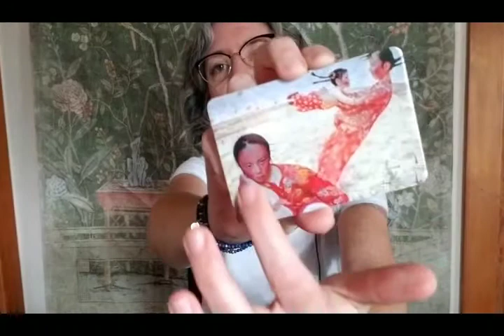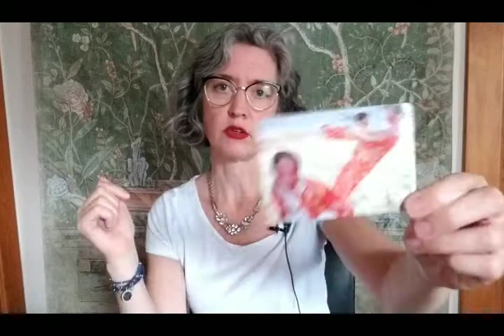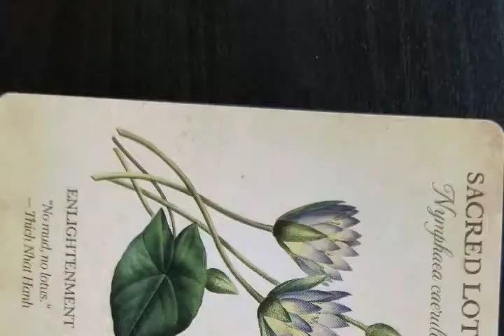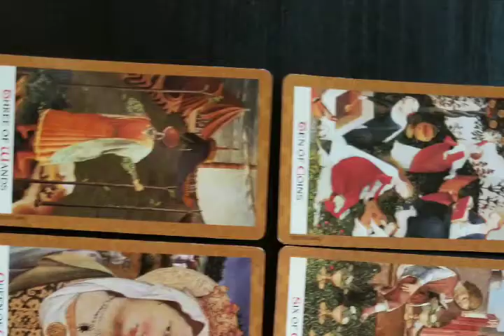Libra: it's all so exciting! Try to stay grounded and remember to do your chores.